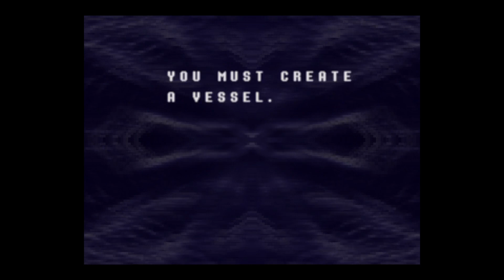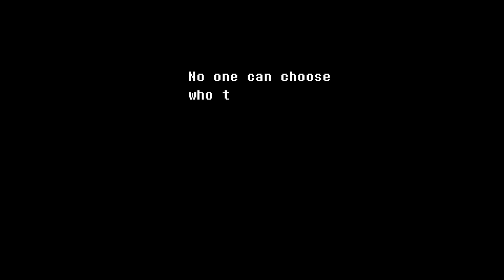Deltarune ch1: Phantom Jester act 1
I'm playing Deltarune